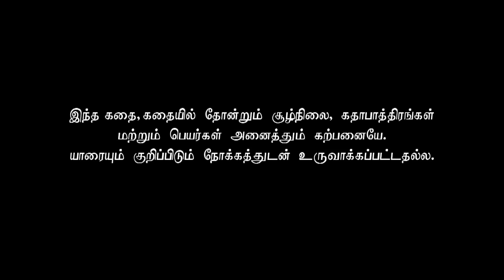Azhagu - Tamil Serial | அழகு | Episode 704 - 709 | Weekly Highlights | Recap | Sun TV Serials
Azhagu Tamil Serial Episode 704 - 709 Recap on Vision Time Tamil.